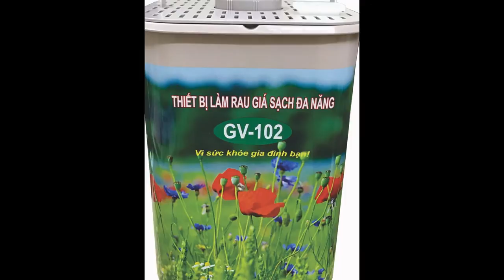Chống hàng nhái . Thiết bị làm giá đỗ sạch Gv-102 của Tiến sĩ Đỗ Ngọc Chung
Áo mới Cà Mau. Coming soon.

Thiết bị làm giá đỗ sạch Gv-102 của Tiến sĩ Đỗ Ngọc Chung đã đầu tư công nghệ in hiện đại, tạo cho Gv-102 cái áo mới, nâng cao tính thẩm mỹ của GV-102, dự kiến trong đầu tháng 5 sẽ đưa ra thị trường. GV-102 đẹp hơn, nhưng giá thành vẫn không đổi.

Thiết bị làm giá đỗ sạch Gv-102 của Tiến sĩ Đỗ Ngọc Chung đã hoàn thành SP GV-102 với hình dạng mới, kích thước nhỏ, gọn hơn

Thiết bị làm giá đỗ sạch Gv-102 của Tiến sĩ Đỗ Ngọc Chung Chống hàng giả